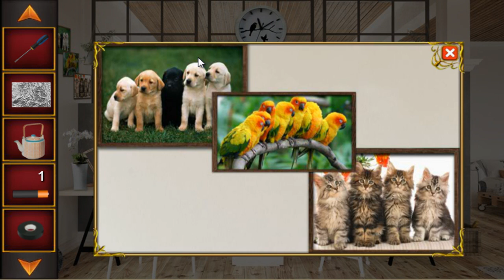Escape Games New 1 Everyday 7 Walkthrough